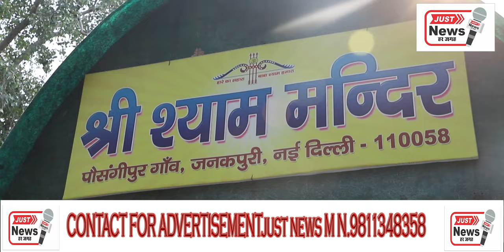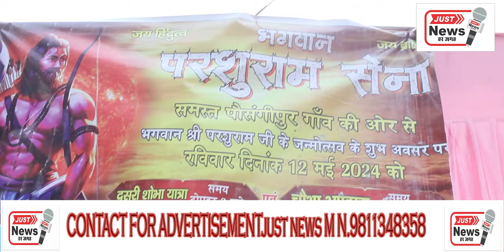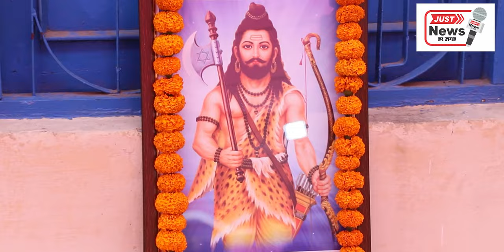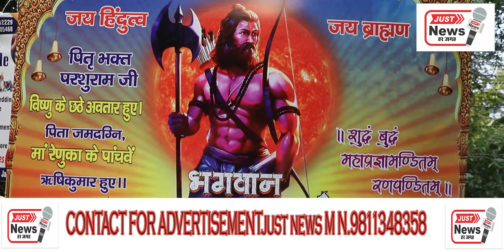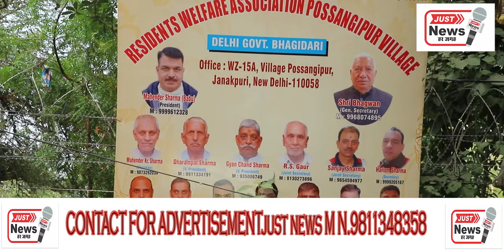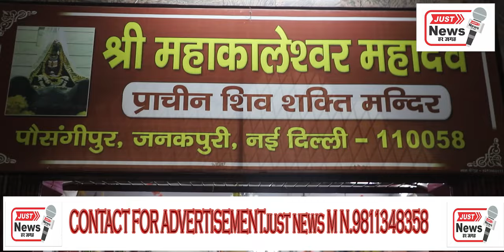भगवान श्री परशुराम जी केजन्मदिन पर परशुराम सेनापोसिंगी पुर जनकपुरी में दूसरी शोभायात्रा 12 मई